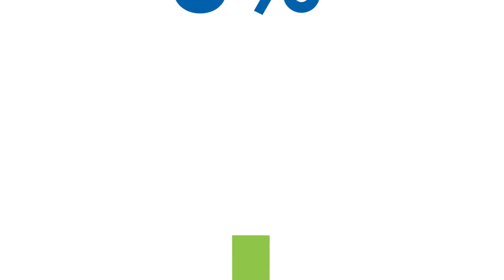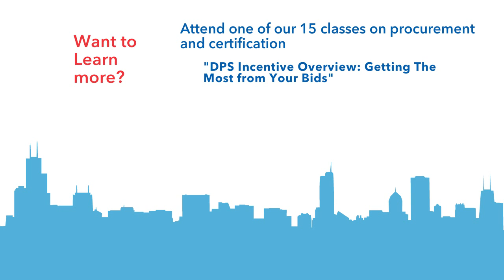DPS Education Diversity Credit Program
The City of Chicago is committed to maximizing construction opportunities for small businesses, to help them grow and sustain themselves. We strengthen our economy and businesses by offering a wide variety of opportunities and incentives for diverse, small businesses. That is why the City encourages contractors to work with City certified minority-and women-owned enterprises, or MBE, WBEs, in both public and private sectors. In turn, we at Department of Procurement Services are proud to announce our Diversity Credit Program, which is designed to increase MBE, WBE use in contracts that are awarded in the private sector.